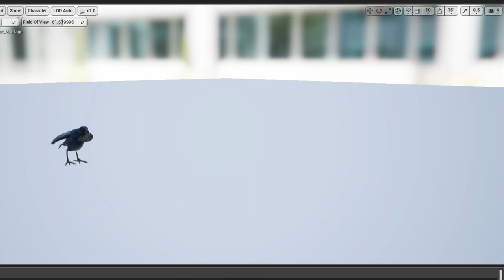Crow Animations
Some animations I did for the crows in the videogame Die Young.
Support the videogame!